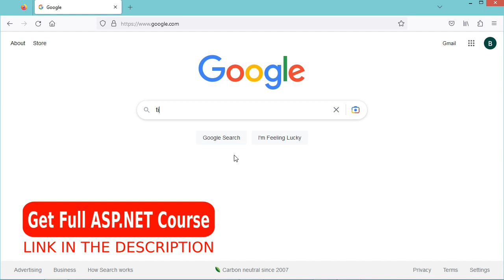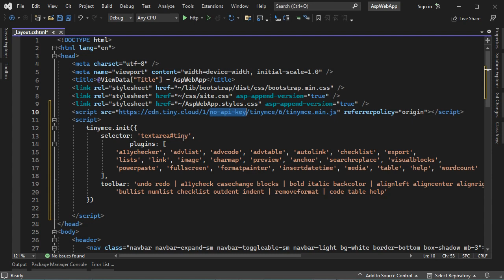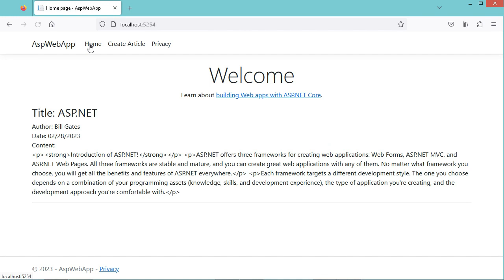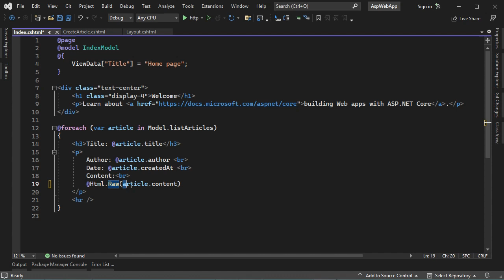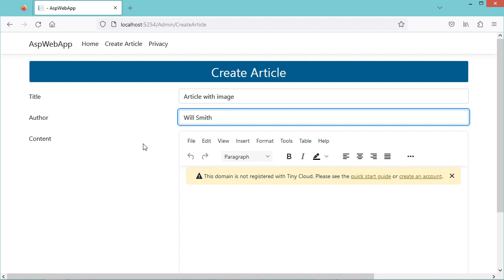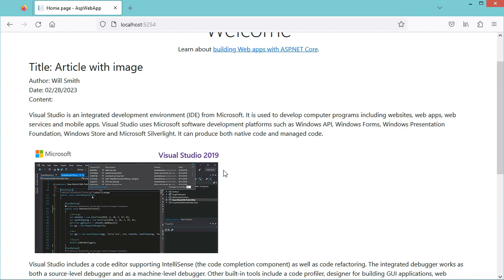Add Rich Text Editor in ASP.NET Web Application using TinyMCE | Most Advanced WYSIWYG Editor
How to create rich textarea using tinymce in ASP.NET Core Web Application with Razor Pages. How to use advanced HTML Editor. How to use Advanced WYSIWYG Editor. .